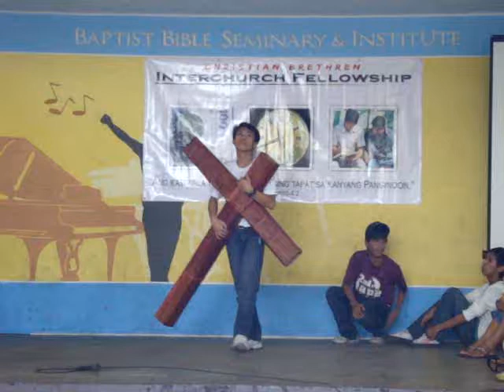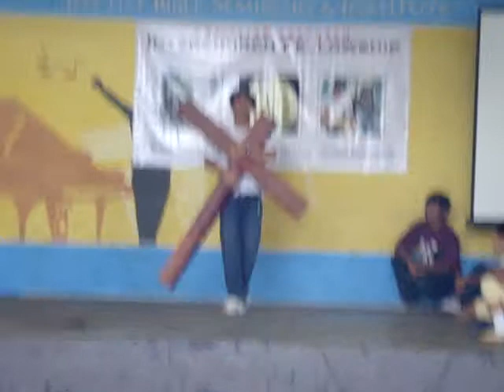Interchurch Fellowship Skit Part 2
Cainta Christian Church